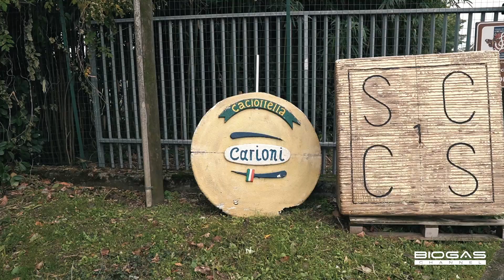Il Biogasfattobene, anzi molto bene, dell’Azienda Agricola Eredi Carioni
Un’azienda nata 100 anni fa e che da allora non ha mai smesso di rinnovarsi: questa è l’Azienda Agricola Eredi Carioni. Un modello di imprenditoria agricola applicato non solo nella coltivazione di foraggi e nell’allevamento di bovine da latte ma anche nella trasformazione casearia e vendita in tutto il mondo.
L’az Carioni è anche autosufficiente dal punto di vista energetico grazie all’installazione di 2 impianti biogas da 998 kW ciascuno. Il digestato viene poi utilizzato per la concimazione dei terrei contribuendo alla filosofia bio dell’azienda che garantisce prodotti naturali al 100%.

L’azienda Agricola Eredi Carioni non poteva non essere protagonista della sesta e ultima tappa del BDR Tour del Consorzio Italiano Biogas, in quanto esempio eccellente di Biogasfattobene…anzi, molto bene!